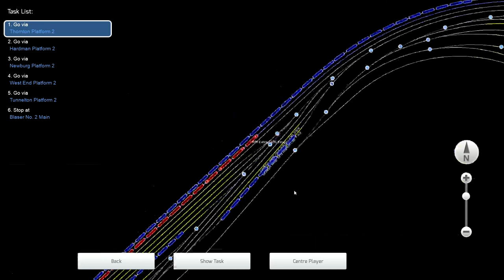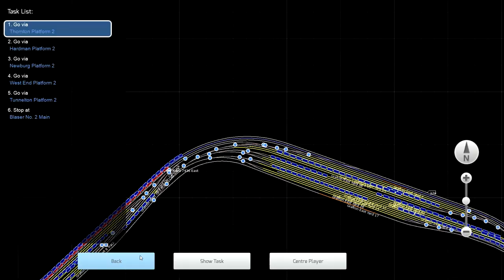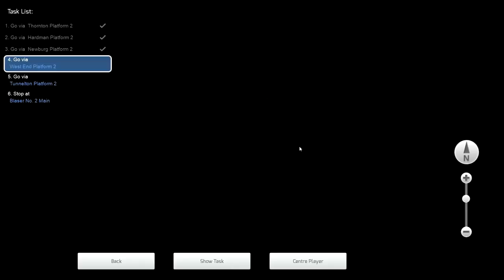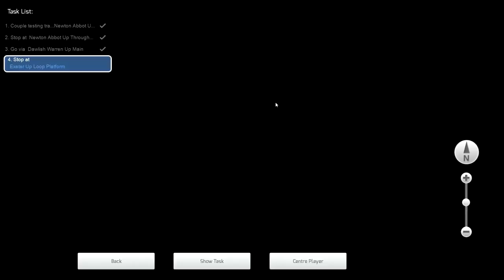Messing Around with Train Simulator Classic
Merry (belated) Christmas y'all.